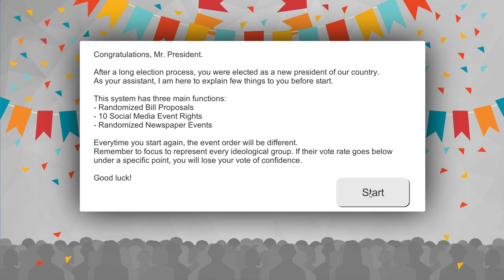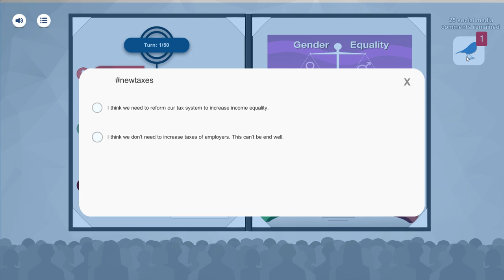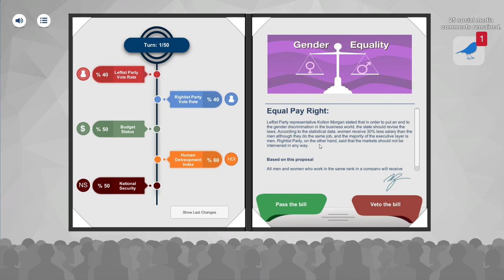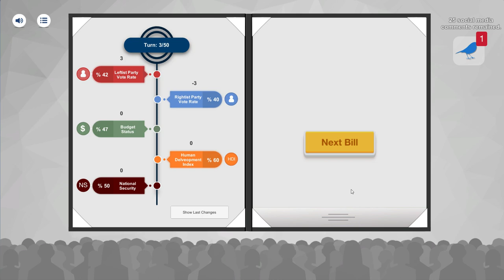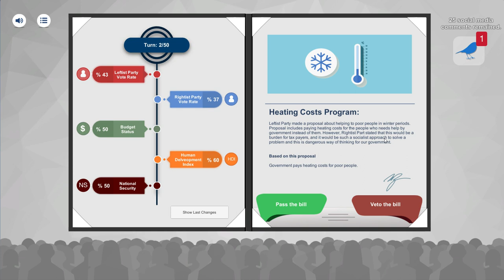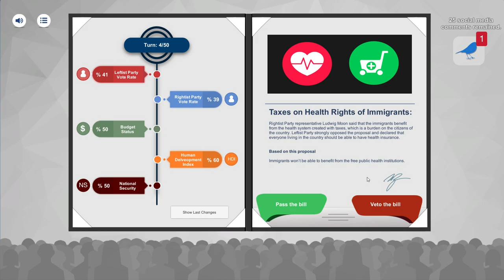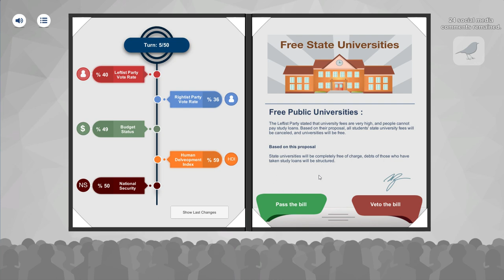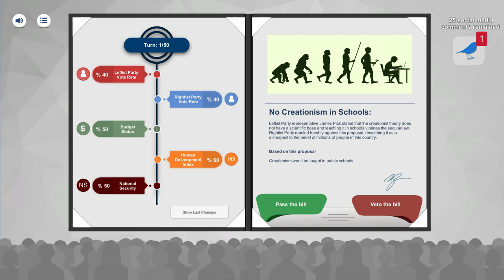+ Video Games & Politics + Let's Play Balanced Politics Simulator +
Let's play. Let's take a look how good politic simulations really work.